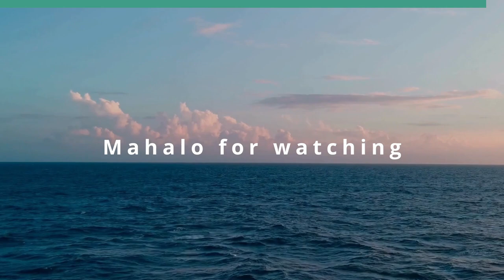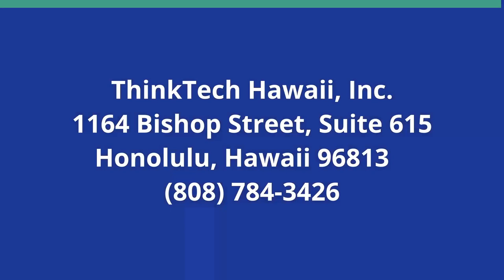Sisters in Law: Power Show (Sister Power)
Black Women Uplifting Each Other.  The host for this show is Sharon Yarbrough.  The guests are Bevanne Jannine Bowers, Daphne Barbee-Wooten and Leslee Matthews.

April is International Black Women's History Month. Diversity in legal professions has long been a delicate issue - meaning it's hard and uncomfortable to talk about what real diversity entails. It calls into focus the fact that white men enjoy both racial and gender privilege in the legal industry. This slows down the ability of organizations to create real change and leaves burden on women and people or color to figure it out on their own. Added to this are the unspoken rules of success in corporate America, not the least of which is 'looking the part.' In the legal field, a popular refrain parried at women and people of color is 'you don't look the like a lawyer.'